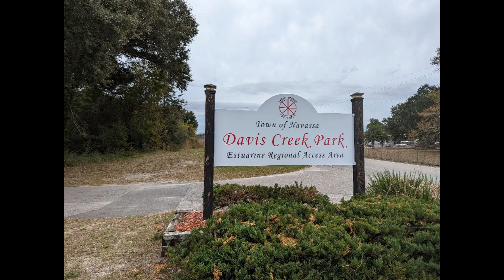Kayaking Davis Creek to the Cape Fear River - Davis Creek Boat Launch, Navassa, NC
I say "kayaking" Davis Creek rather than "fishing" because we sure as heck didn't catch any fish. It was a really nice trip in the kayak though and it was fun to explore a new area. I'm sure the fishing is lucrative there under the right conditions because the fish finder was blowing up with fish. We just couldn't throw what they wanted to eat, even though we threw everything we could think of. I said when I started the channel that I would keep it real and post the failures along with the successes. Getting skunked is just part of fishing.